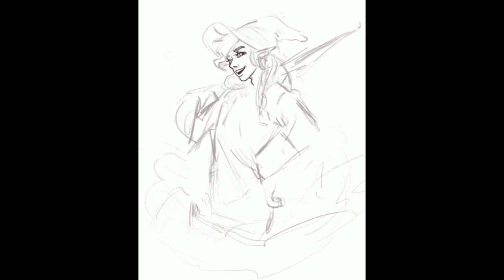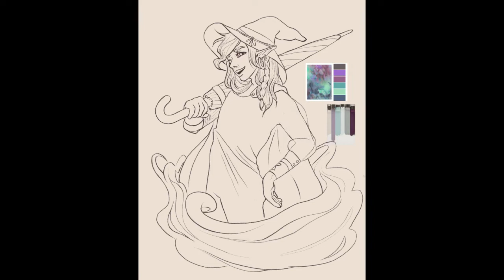It's Taako From TV! (Speed Art)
I'm going through my third re-listen to The Adventure Zone and the results are in: Taako is still my favorite character.